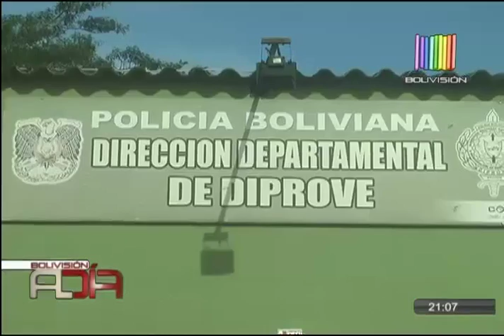Investigan vehículo abandonado y calcinado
Autoridades policiales sospechan que el incendio de un motorizado en la zona del plan tres mil, se trataría de un ajuste de cuentas.

Sospechan que sería un ajuste de cuentas